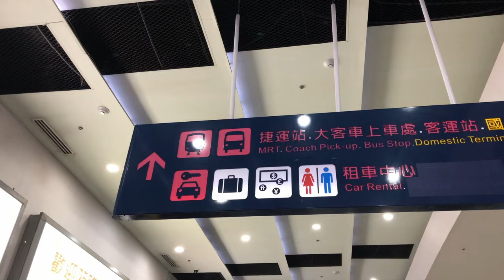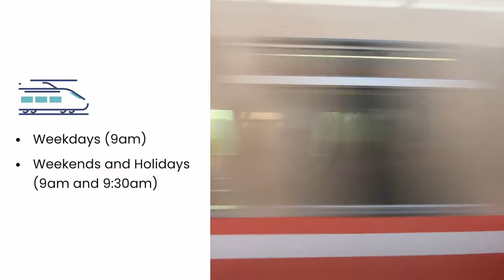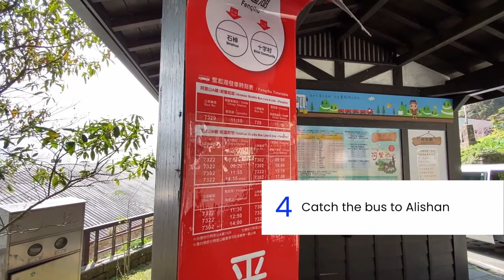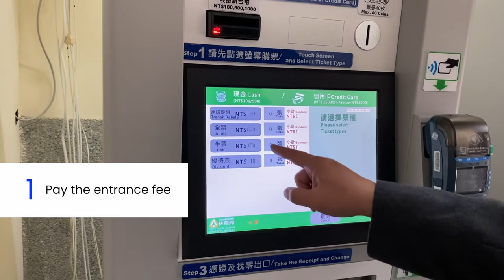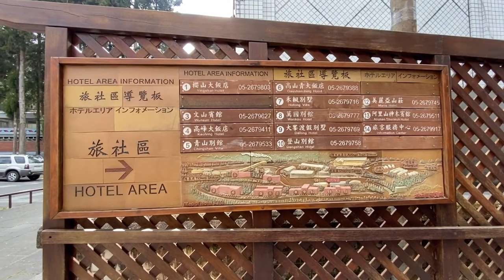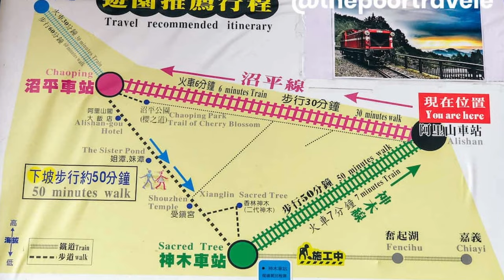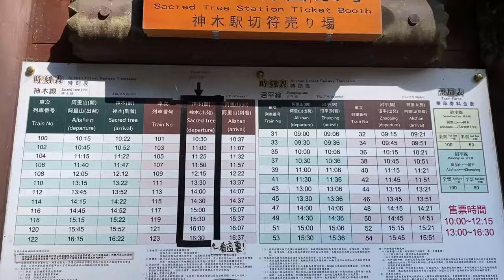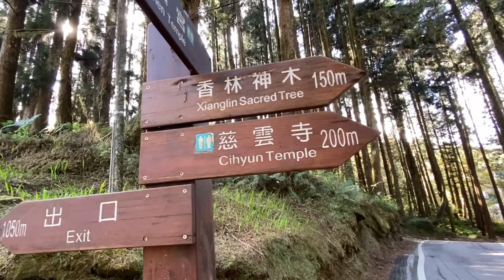HOW TO PLAN A TRIP TO ALISHAN • Budget Travel Guide (Part 1)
Perched in the highlands of Central Taiwan, the misty and mysterious ALISHAN is our favorite destination on the island! In this video, we'll share with you some practical tips that could hopefully help you when planning a trip to Alishan for the first time.

Travel Guides for Filipino Budget Travelers!